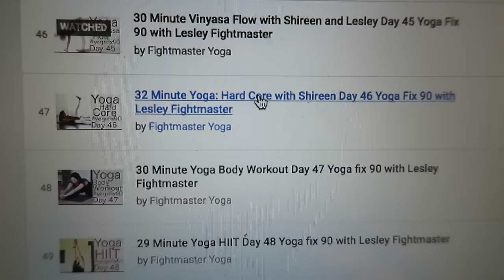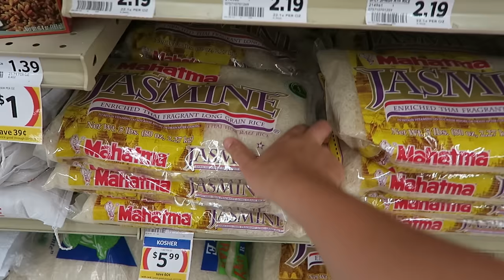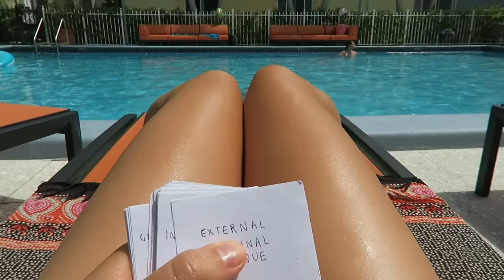Pancakes For Dinner + How to Get FREE MANGOS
Glass Bottles
Dr. Bronner's Castile Soap

Nutritionfacts.org

Camera: Canon G7x
Software: Final Cut Pro